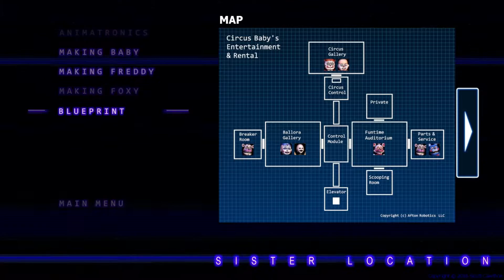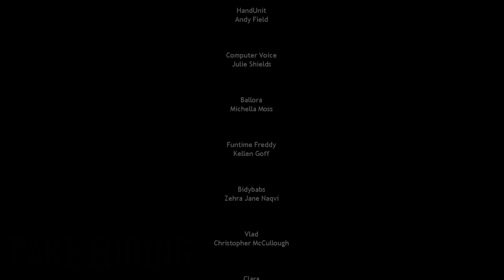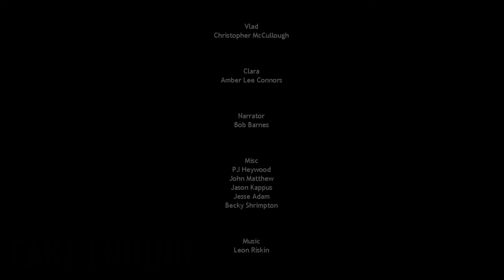ENNARD!!! | Five Nights at Freddy's: Sister Location - Part 6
In this episode we did:
Get 3 stars
Beat the Baby's minigame
Defeat Ennard